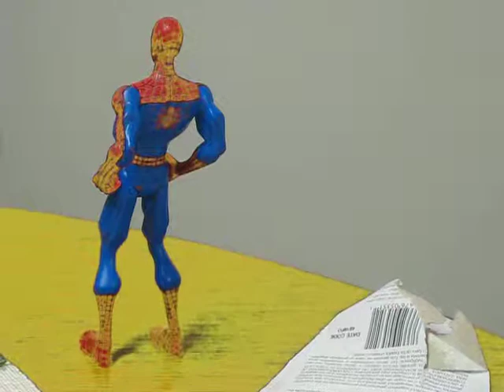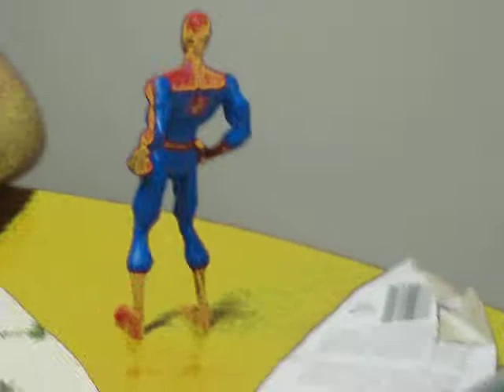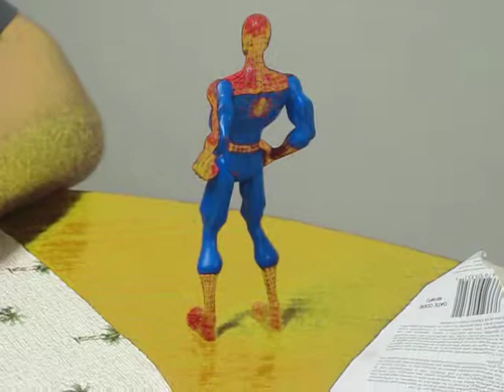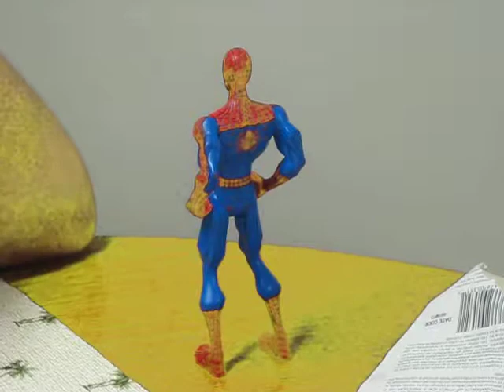spidey's follies - part two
comedy at the expense of prostitutes, again.